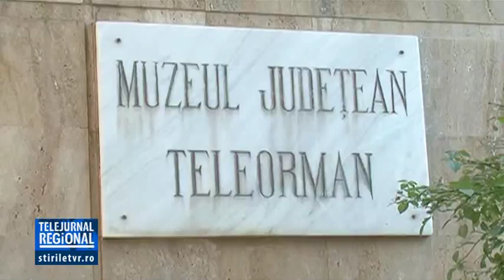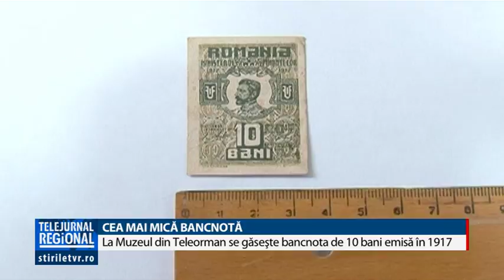CEA MAI MICĂ BANCNOTĂ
Muzeul Județean Teleorman găzduiește cea mai mică bancnotă din lume. Este vorba despre bancnota de 10 bani emisă în anul 1917 în România, iar dimensiunea sa este atât de redusă din cauza fapului că hârtia era un matrial destul de greu de găsit în acea perioadă. Hârtia de mărimea unui timbru a intrat și în Cartea Recordurilor.